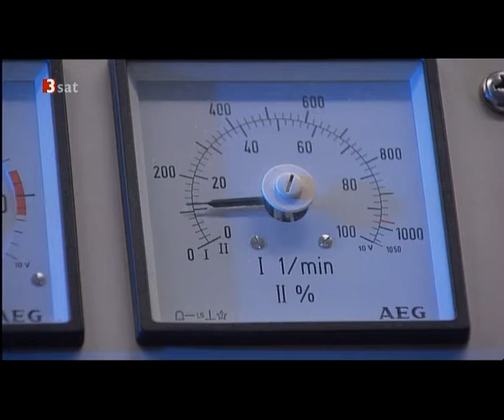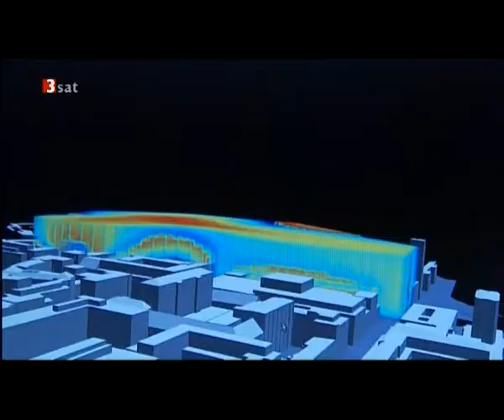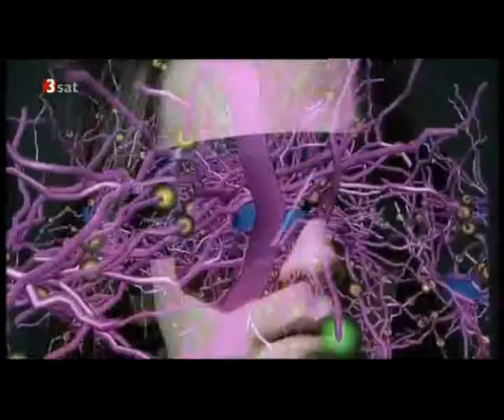Simulierte Welten - 3sat hitec 11.03.2007 - 2/2